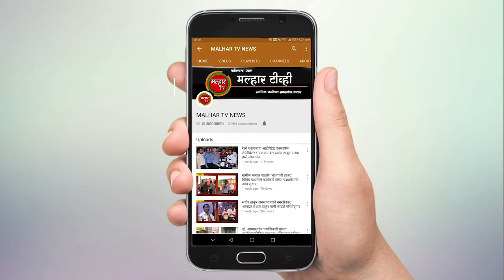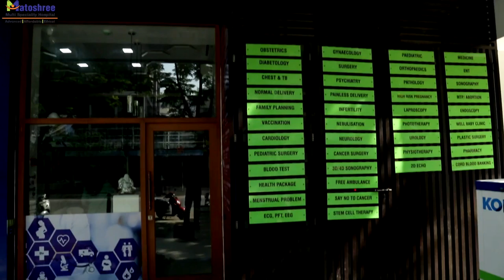निरंजन डावखरे यांना विजयी करण्यासाठी कार्यकर्त्यांनी सज्ज रहावे - आमदार प्रशांत ठाकूर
पनवेल(प्रतिनिधी) स्वतःला झोकून देऊन काम करतो तेव्हा विजय नक्कीच मिळतो, त्याच अनुषंगाने नुकताच झालेल्या निवडणुकीत कार्यकर्त्यानी जिंकायचेच आहे, या भावनेतून काम केले आणि भरघोस यश प्राप्त केले , त्याचप्रमाणे कोकण पदवीधर मतदार संघाच्या निवडणुकीत निरंजन डावखरे यांना विजयी करण्यासाठी कार्यकर्त्यांनी सज्ज रहावे, असे आवाहन भाजपचे रायगड जिल्हाध्यक्ष आमदार प्रशांत ठाकूर यांनी आज(सोमवार, दि. ११) येथे केले.
         भाजप पनवेल तालुका मंडलाची मासिक बैठक मार्केट यार्ड येथे पार पडली. त्यावेळी मार्गदर्शन करताना ते बोलत होते.  कोकण पदवीधर निवडणूक, तसेच पंतप्रधान नरेंद्र मोदी यांच्या नेतृत्वाखालील सरकारला यशस्वी चार वर्षे पूर्ण झाल्याबद्दल पक्षाच्या माध्यमातून राबविण्यात येणाऱ्या उपक्रमाची अंमलबजावणी करण्यासंदर्भात सखोल चर्चा या बैठकीत करण्यात आली.
          आमदार प्रशांत ठाकूर यांनी पुढे बोलताना, नुकताच झालेल्या पालघर लोकसभा तसेच पनवेल तालुक्यातील ग्रामपंचायतीच्या निवडणुकीत कार्यकर्त्यांनी प्रचंड मेहनत घेतली असल्याचे आवर्जून नमूद करून उमेदवार आणि कार्यकर्त्यांचे अभिनंदन व आभार व्यक्त केले. कार्यकर्त्यांची ताकद पक्षाचे बळ अधिक वाढवत आहे, त्यामुळे पक्षाला जनाधार वाढत आहे. कार्यकर्ते ज्याप्रमाणे पक्षवाढीसाठी आणि निवडणूक जिंकण्यासाठी मेहनत करीत आहेत, त्याचप्रमाणे पंतप्रधान नरेंद्र मोदी, मुख्यमंत्री देवेंद्र फडणवीस सरकारच्या माध्यमातून राबविल्या जाणाऱ्या लोकहिताच्या योजनांची माहिती तळागाळात पोहोचविण्याचे काम कार्यकर्त्यानी आपापल्या विभागात करावे, असे आवाहनही आ. ठाकूर यांनी केले.  पंतप्रधान नरेंद्र मोदी यांच्या नेतृत्वाखालील सरकारला यशस्वी चार वर्षे पूर्ण झाल्याबद्दल आयोजित करण्यात आलेले सर्व उपक्रम राबविणार असल्याचेही  त्यांनी सांगितले.
         यावेळी भाजपचे तालुकाध्यक्ष अरुणशेठ भगत यांनीही यावेळी आपल्या भाषणातून उमेदवार व कार्यकर्त्यांचे अभिनंदन केले. विजयाचा उत्सव असाच सुरूच ठेवा असे आवाहन त्यांनी करत शेकापचे बालेकिल्ले ढासळले असल्याचे नमूद करून आगामी कोकण पदवीधर आणि १८ ग्रामपंचायतीच्या निवडणुकीत सुद्धा विजय मिळवायचाच, असा निर्धार व्यक्त केला.
           महापौर डॉ. कविता चौतमोल यांनी सामाजिक समरसता या विषयावर बोलताना राज्य व केंद्र सरकारने सर्वसामान्य जनतेसाठी केलेल्या यॊजनाचा आढावा मांडला. त्यांनी उज्वला योजनेचे कौतुक करत या योजनेमुळे गरीब कुटुंबाना लाभ देत धुरापासून मुक्ती दिली असल्याचे सांगितले.   सरकारच्या माध्यमातून जनहिताच्या यॊजना राबविल्या जातात, त्याची माहिती प्रत्येक नागरिकाने घेतली पाहिजे, असेही त्या म्हणाल्या.  एका बाजूला सरकार चांगले काम करते, मात्र विरोधक जातीचे राजकारण करून विरोधाभास निर्माण करण्याचा प्रयत्न करतात, पण जनता विरोधकांच्या संभ्रमाला भुळणार नाही, असा विश्वासही त्यांनी व्यक्त केला.
          भाजपचे जिल्हा संघटन सरचिटणीस अविनाश कोळी यांनी यावेळी सांगितले कि, मोदी सरकारला २६ मे रोजी चार वर्षे पूर्ण झाले आहेत. या कालावधीत या सरकारने अनेक लोकल्याणकारी योजना राबविल्या. या वर्षेपूर्तीनिमित्त २६ मे ते ३० जूनपर्यंत विविध उपक्रम राबविण्यात येणार असल्याचे त्यांनी सांगून यामध्ये सामाजिक समरसता, विशेष संपर्क अभियान, चलो बुथ की और, ग्रामसभा, लाभार्थी संमेलन आदी कार्यक्रमांचा सहभाग असल्याची माहिती कोळी यांनी दिली.
           बैठकीस दिव्यांग सेलचे प्रदेश चिटणीस विजय मालंडकर, भाजपचे जिल्हा खजिनदार अभिमन्यू पाटील, अनुसुचित जाती विभागाचे जिल्हाध्यक्ष प्रकाश बिनेदार, तालुका सरचिटणीस प्रल्हाद केणी, युवा मोर्चाचे तालुकाध्यक्ष अमर पाटील, महापालिकेचे आरोग्य सभापती डॉ. अरुणकुमार भगत, जिल्हा परिषद सदस्य अमित जाधव, सांस्कृतिक सेलचे तालुकाध्यक्ष उमेश चौधरी, पंचायत समिती सदस्य राज पाटील, भाजपचे तालुका उपाध्यक्ष सुशिल शर्मा, कळंबोली शहर अध्यक्ष रविनाथ पाटील, खारघर शहर अध्यक्ष ब्रिजेश पटेल, यांच्यासह पदाधिकारी उपस्थित होते.